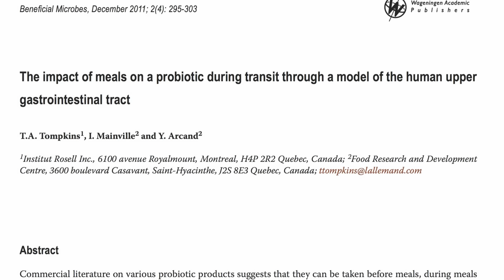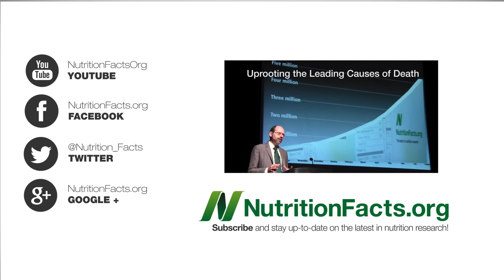Should Probiotics Be Taken Before, During, or After Meals?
Proper timing of probiotic supplements may improve their survival.

What dose should we take and under what circumstances? See the first video in this series, Preventing and Treating Diarrhea with Probiotics Then I compared probiotics to prebiotics in Preventing the Common Cold with Probiotics? and Friday I'll end on Gut Feelings: Probiotics and Mental Health

I was surprised to find so few actual data on this topic, but that is par for the course for much advice about dietary supplements. See, for example, this series:

Vitamin D supplements should also probably be taken with meals for maximum efficacy (Take Vitamin D Supplements With Meals